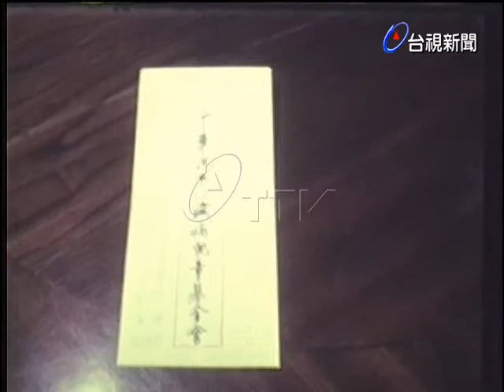台大醫學院畢業生捐款贈心臟病基金會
(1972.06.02)台大醫學院畢業生將謝師宴準備金捐贈給心臟病基金會